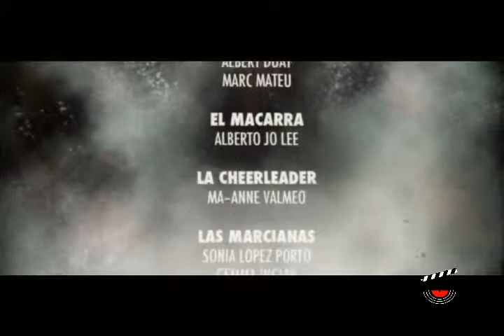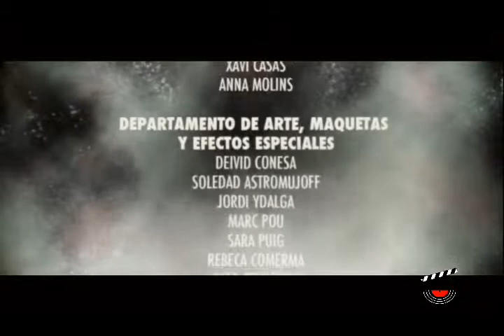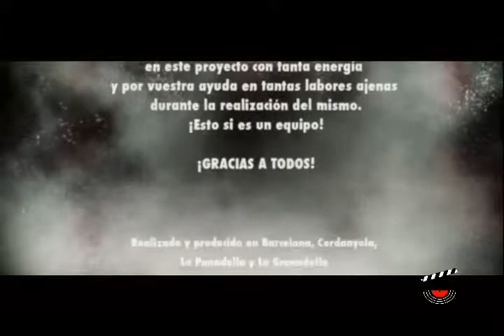The Last 3 Lines - Fish Tank | Musiclip Festival 2010 Mejor Vídeo 17